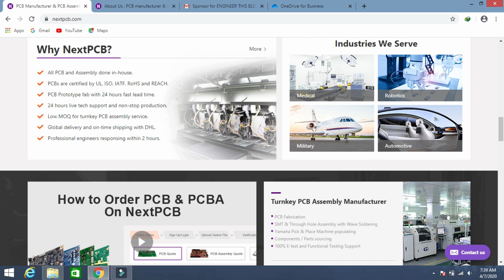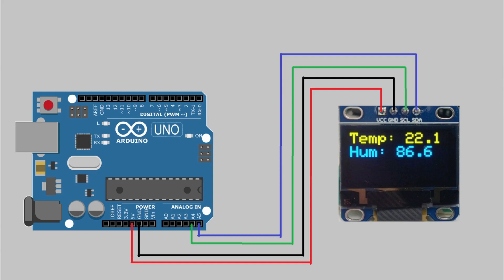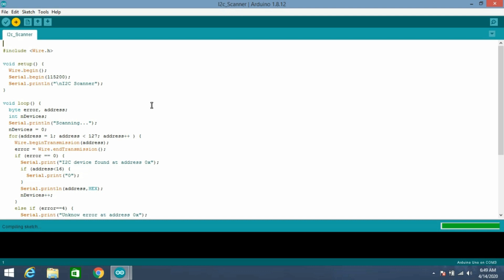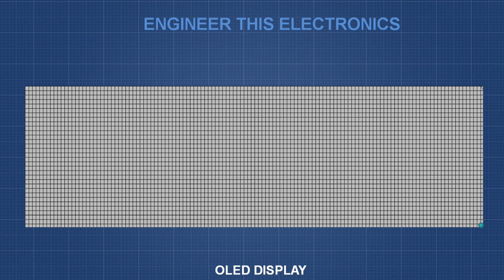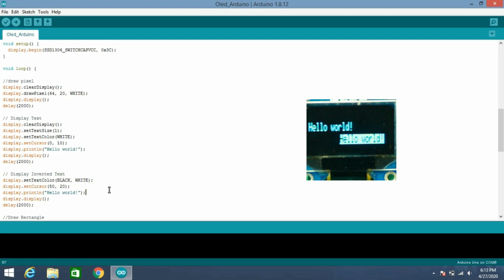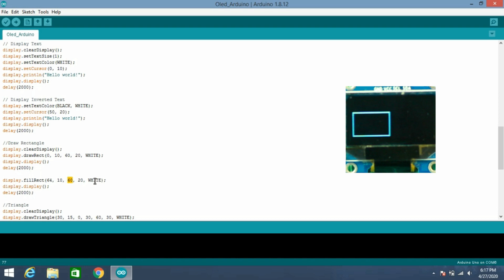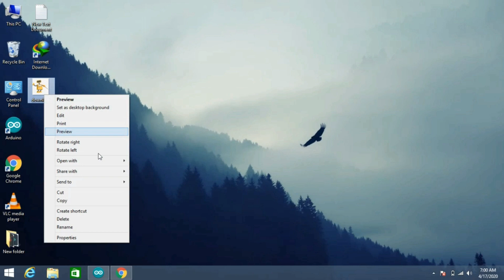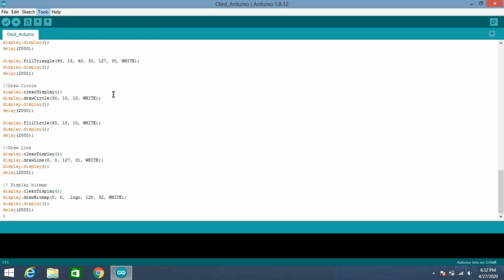How to Connect OLED Display with Arduino || HINDI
Please change the descrption to

Real PCB manufacturer with turnkey assembly service-NextPCB
NextPCB specializes in small volume and mass production for circuit board & PCB SMT, which giveaway infrared thermometer after order PCB or PCB Assembly online.

IF ABOVE LINK NOT WORK..